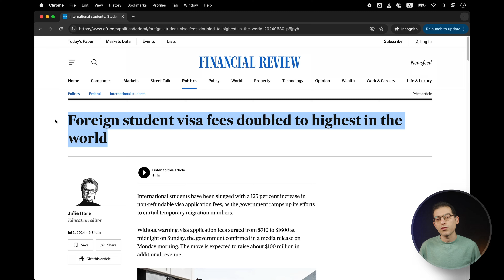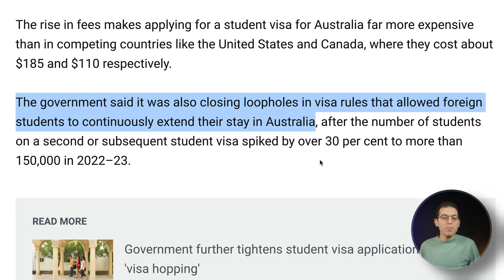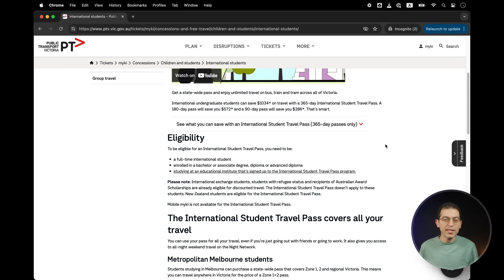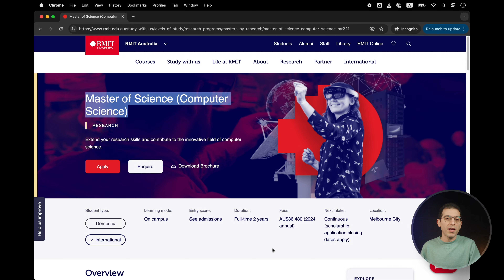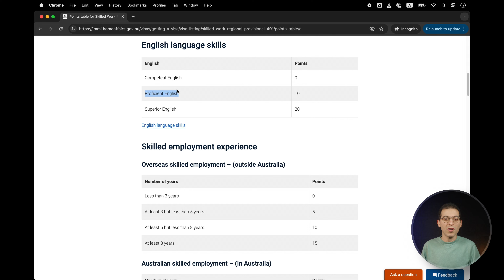ویزای دانشجویی استرالیا با شرایط الان ارزش داره؟ چاره چیه؟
چند روز پیش هزینه‌ی اپلای کردن واسه ویزای دانشجویی استرالیا بیشتر از دو برابر شد. توی این ویدئو درباره‌ی این حرف می‌زنم که آیا با شرایط الان واقعا تحصیل در استرالیا ارزش این همه دردسر رو داره یا نه؟ اگر نه چه راهکارهای دیگه‌ای وجود داره. اگر در فکر مهاجرت به استرالیا هستید این ویدئو بدردتون می‌خوره.

 - شرایط کنونی برای دانشجویان بین‌المللی 00:00

 - میزان اجازه کار به عنوان دانشجو و همراه 04:30

 - تحصیل در استرالیا ارزش داره؟ 06:09
 - پس چاره چیه؟ 06:56
- جمع‌بندی 10:50

ممنون برای وقتی که گذاشتید
احسان عباسی

Ehsan Abbasi

سوالات یا تجربیات مهاجرتی‌تون رو در مهاجرهاب مطرح کنید